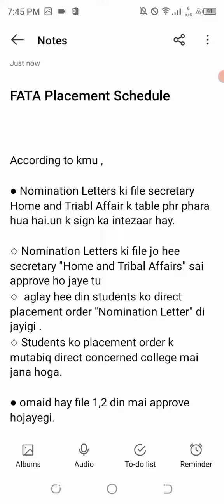EX FATA MBBS AND BDS ADMISSIONS FILE IN PUBLIC SECTOR COLLEHES IS ON THE TABLE OF SECRETARY FOR SIGN